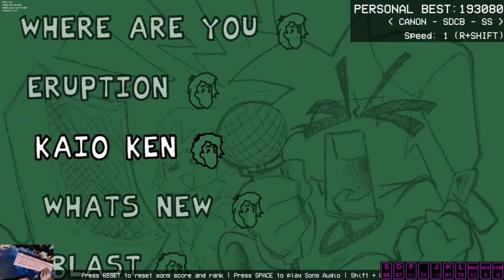kaioken, blast and super saiyan with saws complete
i believe i can fc kaioken and blast, also i kinda panicked at part of super saiyan for some reason and spam dodged a saw sorry

attempt counter

kaioken: 1
blast: 2 (don't ask)
super saiyan: 1